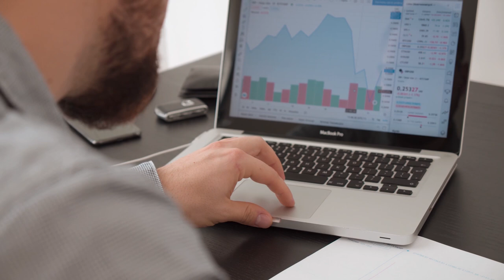Squeeze The Market For Every Seller You Can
Download all my free real estate scripts and the 60 Day Challenge for real estate agents in the free courses Inventory is LOW! Grab as many sellers as you can right now...